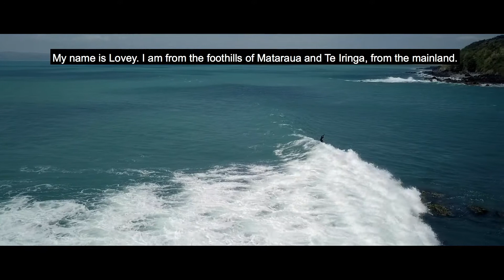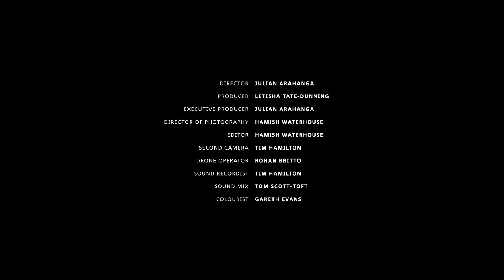NGARU TOA | WAVE WARRIORS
Te Waiora is a documentary series exploring the deep connection Māori have with the water. Through this series of four short documentaries, ‘Te Waiora’ aims to showcase these individuals, educators and passionate advocates of the transformative power of the water.

Surfers Maioha Kelly and Jordan Waiti have been working with rangatahi across Aotearoa to deliver surf lessons, using mātaraunga Māori to strengthen and deepen their connection to Tangaroa.

Based in surfing hotspot Raglan, they have been working with Hamilton teacher Lovey Chapman to provide lessons to rangatahi. Despite their earliest ancestors having ridden waves, the cost and access to surfing lessons has prohibited many rangatahi from being able to learn to surf.

Forming Aotearoa Water Patrol, Waiti and Kelly are passionate about removing these barriers and providing the skills needed to ensure safety on the water, whilst emphasising the cultural significance surfing can provide for young Māori.